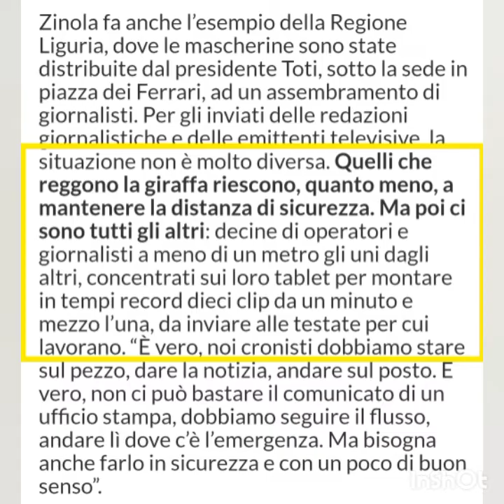Parliamone... social version puntata 3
La terza puntata di Parliamone... "social version". Da un'idea di PaoloSinibaldi, con la collaborazione di FrancescaPriore.
Ospite, in collegamento da Gaeta, l'osteopata-kinesiologo-esperto di medicina naturale EttoreManildo.
E poi, rassegna stampa, momento social e aforisma. Tutto homemade, tutto in formato verticale, tutto "light".